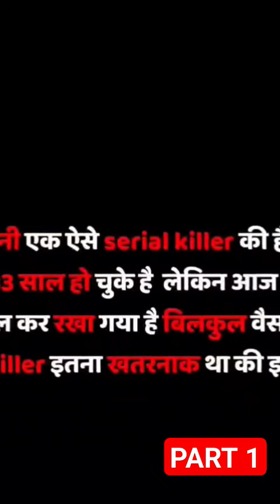Diogo Alves// The Serial Killer//